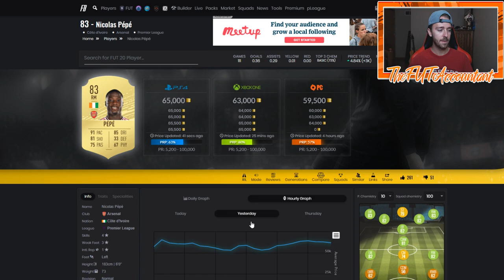BEST TIME TO INVEST?! EA ACCESS MARKET! FIFA 20 Ultimate Team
Looking at the best time to invest during EA Access and Pre-Order Access!